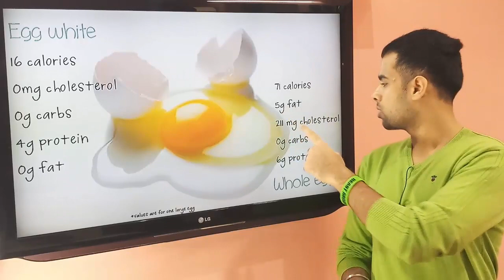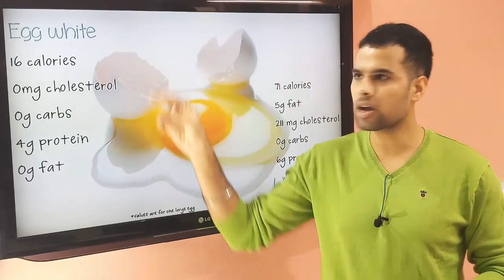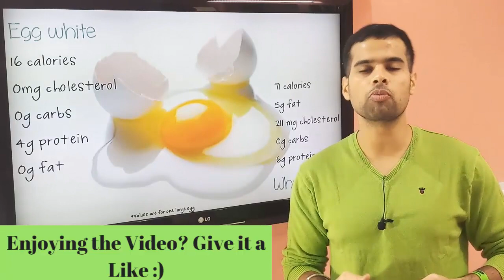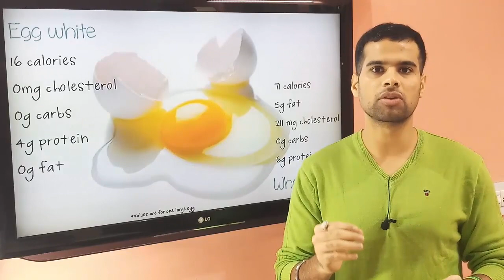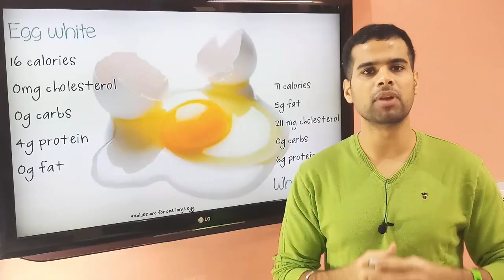Does Egg cause Acne ? Does Egg cause Heat in Body ? | Utkarsh Wadhwa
Eggs are the most essential food for our body & also for bodybuilding. Let's find out, does egg cause heat & Acne.

I've tried to bust the myth in this video, Does Egg cause heat in body & does egg cause acne or pimples. For the people who don't know the difference between Egg White and Whole egg. This is the video for you :)

I have perfectly explained the reason behind acne or pimples in the video. Watch the video for the full information.

Thanks and Love UtkarshWadhwa ❤❤❤

★ Follow Utkarsh Wadhwa on Instagram: @utkarshwadhwafitness